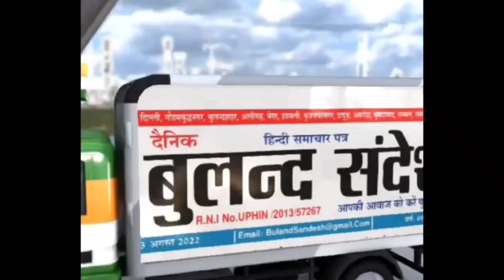कांग्रेस की प्रतिज्ञा, लोकसभा चुनाव की तैयारी, मुस्तफाबाद में सभा